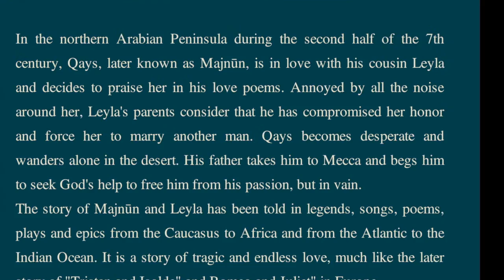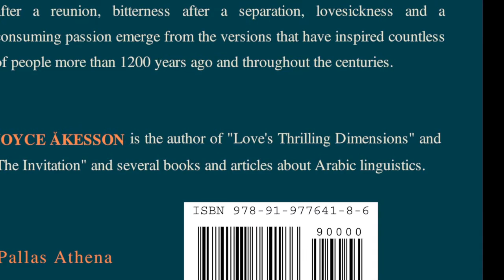Majnun Leyla: Poems about Passion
This video is about Majnun Leyla: Poems about Passion. In the northern Arabian Peninsula during the second half of the 7th century, Qays, later known as Majnun, is in love with his cousin Leyla and decides to praise her in his love poems. Annoyed by all the noise around her, Leyla's parents consider that he has compromised her honor and force her to marry another man. Qays becomes desperate and wanders alone in the desert. His father takes him to Mecca and begs him to seek God's help to free him from his passion, but in vain. The story of Majnun and Leyla has been told in legends, songs, poems, plays and epics from the Caucasus to Africa and from the Atlantic to the Indian Ocean. It is a story of tragic and endless love, much like the later story of "Tristan and Isolde" and "Romeo and Julia" in Europe. This volume consists of a translation into English of several of Majnün's poems to Leyla together with comments and an introduction. An incurable romanticism, the deepest longing of the heart to its beloved, nostalgia, memories of a lost paradise, idealism, anticipation, joy after a reunion, bitterness after a separation, lovesickness and a consuming passion emerge from the versions that have inspired countless of people more that 1200 years ago and throughout the centuries.

Joyce Akesson has studied the Semitic languages at Lund's University, Sweden and has previously been a lecturer there during many years. She is the author of several books about foreign linguistics, among which "Causes and Principles in Arabic", "Arabic Proverbs and Wise Sayings", "A Study of Arabic Phonology", "The Basics & Intricacies of Arabic Morphology", "The Phonological Changes due to the Hamza and Weak Consonant in Arabic", "A Study of the Assimilation and Substitution in Arabic", "The Essentials of the Class of the Strong Verb in Arabic", "The Complexity of the Irregular Verbal and Nominal Forms & the Phonological Changes in Arabic", "Arabic Morphology and Phonology based on the Marah" and "Ahmad b. Ali b. Masud on Arabic Morphology, Part One: The Strong Verb". She has also published several articles about Arabic linguistics in two Journals, the Journal of Arabic Linguistics (the ZAL or Zeitschrift für Arabische Linguistik) Wiesbaden, and the previous Acta Orientalia, Denmark. She has also written a lemma about sarf "morphology/phonology in the Encyclopaedia of Arabic Language and Linguistics, vol. 4. Leiden: Brill, 20. She is also the author of "Love's Thrilling Dimensions" and "The Invitation".